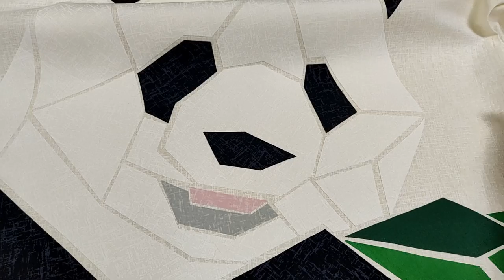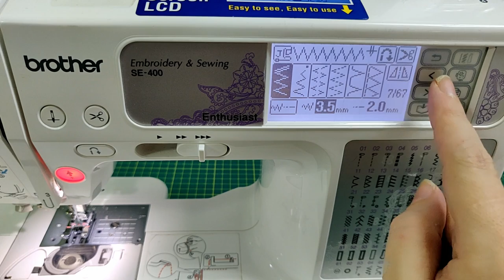How to Applique! Panda Quilt Sewing Tutorial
Tools and Materials used or mentioned in the How to Appliqué Video